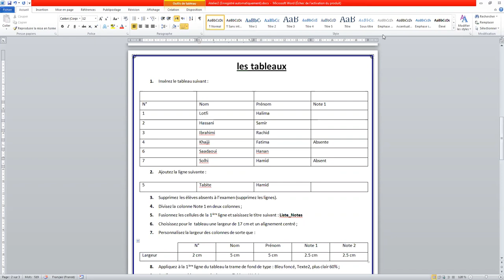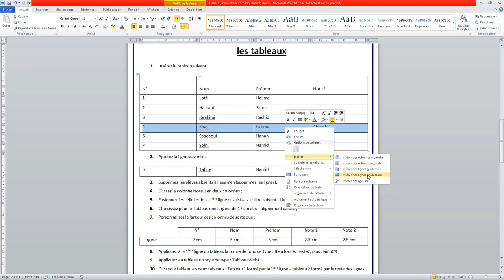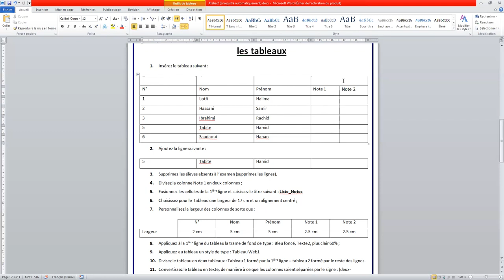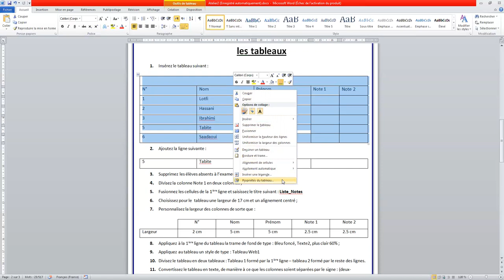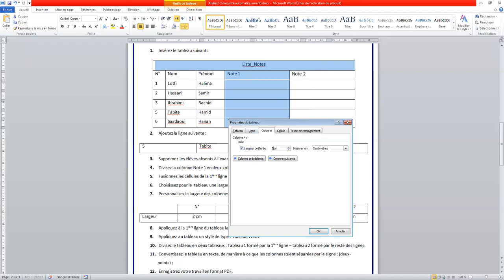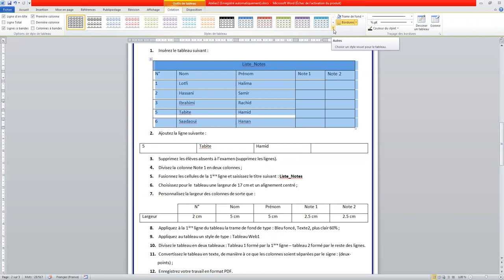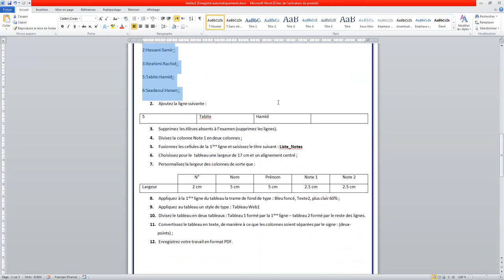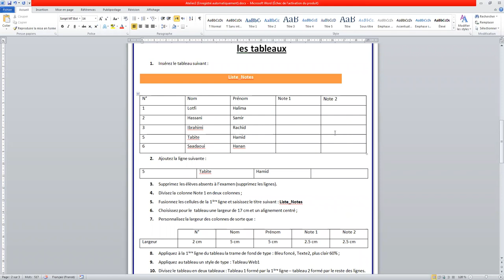cours 2 Ms word les Tableaux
Ms word les Tableaux